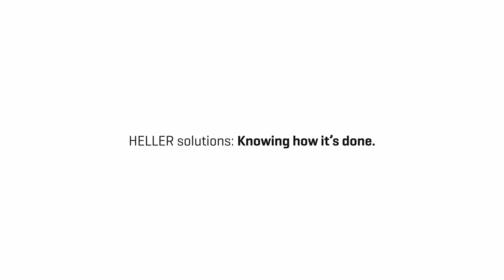HELLER UK Drone Flythrough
Step inside HELLER and watch this impressive drone flight through the plant of HELLER UK in Redditch. This dynamic footage showcases where selected next generation 4 and 5 axis machining centres for global markets are produced.